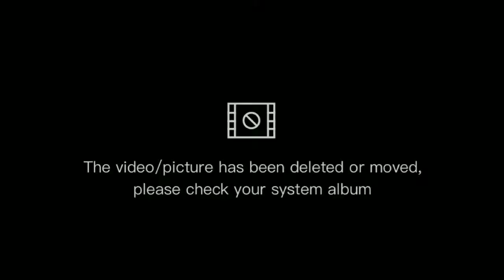TERUNGKAP SUDAH!! SOSOK LEGENDA BULUTANGKIS INDONESIA YANG JADI INCARAN BAM(MALAYSIA)??